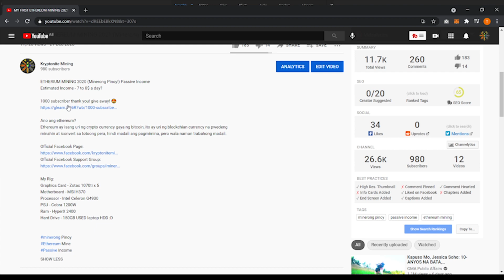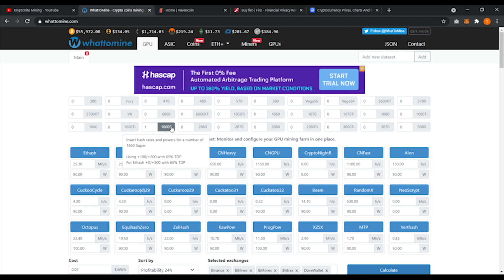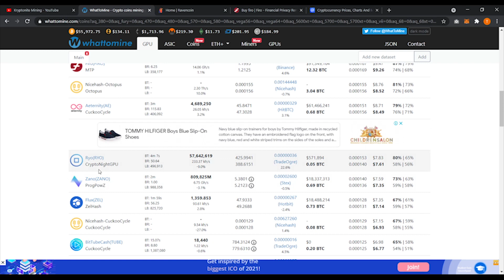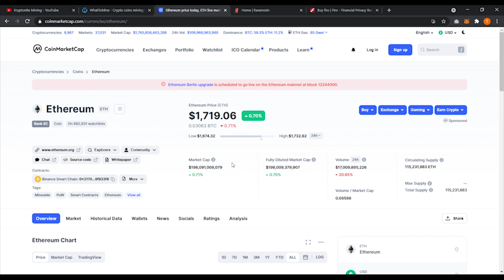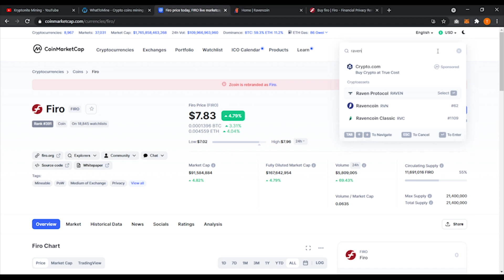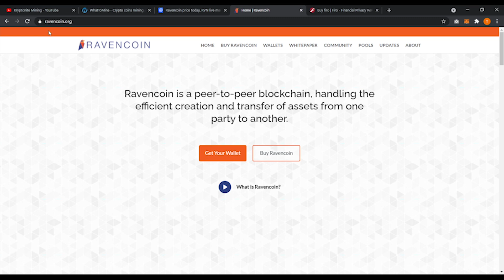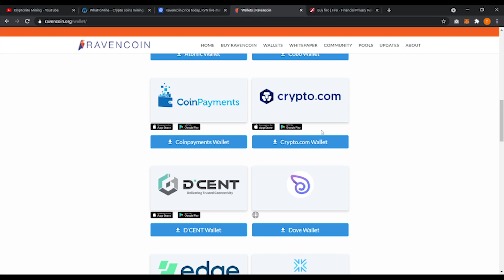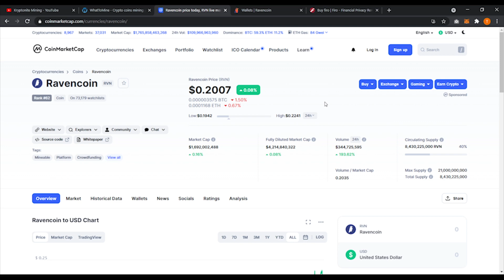What to mine after ETHEREUM??🔥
Marami na sa mga kaminer ang nagtatanong, ano ang kasunod after ETH?